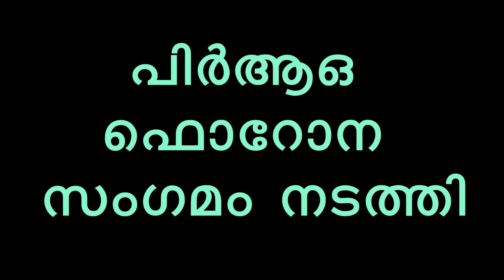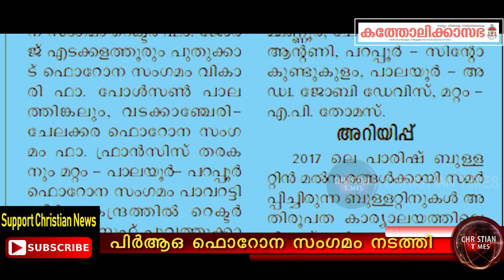തൃശൂർ അതിരൂപതയിൽ പി ആർ ഓ സംഗമം